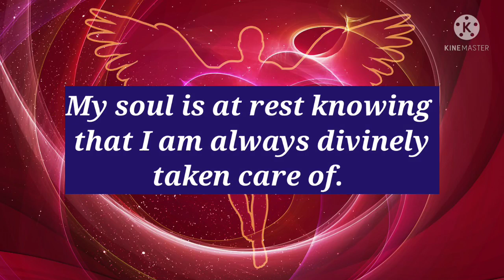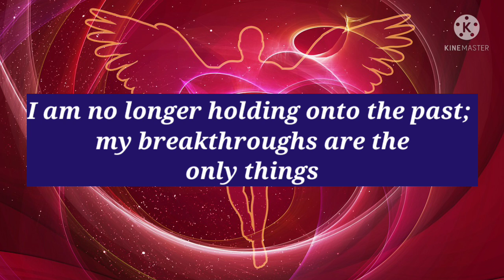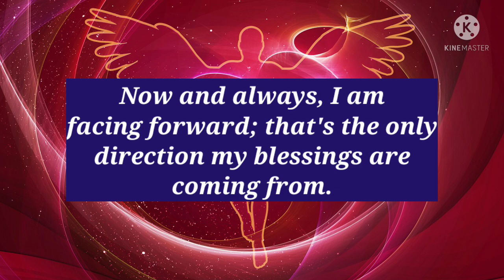Say This And You Will Grow Wings to fly Higher than Ever ///Message From Universe || Angel Message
Inspire With Geetika